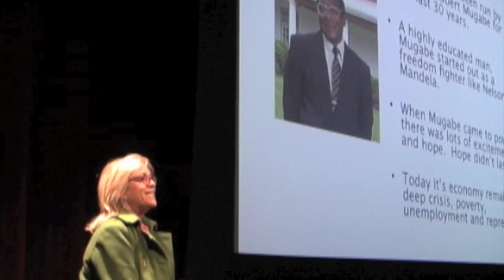How to become a warrior for social justice | Michealene Cristini Risley | TEDxWoodsidePriorySchool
This talk was given at a local TEDx event, produced independently of the TED Conferences. From Zimbabwe to East Palo Alto, California, Michaelene Risley reveals to us her insights and her unwavering quest on social justice. Let's follow her to learn about what can we do to improve our society!

Michealene Cristini Risley is an award winning writer, director and human rights activist. Her first film, Flaschards, won numerous awards, screened in the Shorts du Jour program at The Cannes Film Festival and was picked up by American Public Television for PBS stations. Her new documentary, Tapestries of Hope has also won numerous awards and launched in 107 theatres on Sept 28th for one night only. The film is also being used as a tool for grassroots efforts with over 45 groups to push Congress to sign and FUND I-VAWA (International Violence Against Women Act) one of those key partners is FACEBOOK who actually helped her to get out of prison in Zimbabwe. A member of both the Writers Guild and The Directors Guild, Michealene also co-authored the best-selling book, "This is not the Life I ordered", selling over 50,000 copies. Miss Risley also blogs frequently for the Huffington Post on issues of Women and Children, Human Rights and Africa. She was recently honored as One of Silicon Valley's most influential Women.